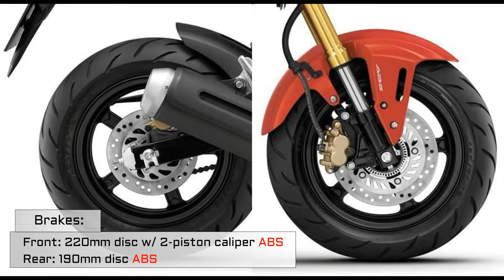2021 Honda Grom MSX125 |TM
The styling is completely new with new headlight setup.
The new LCD instrument console now has a gear position indicator and tachometer.